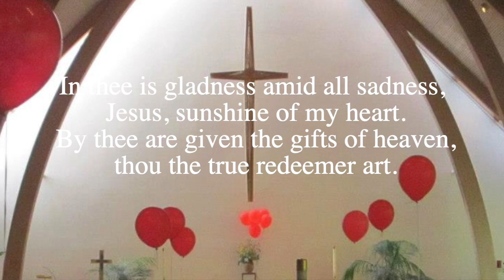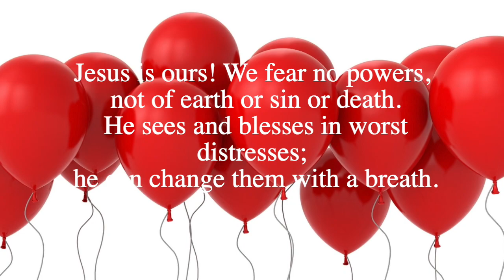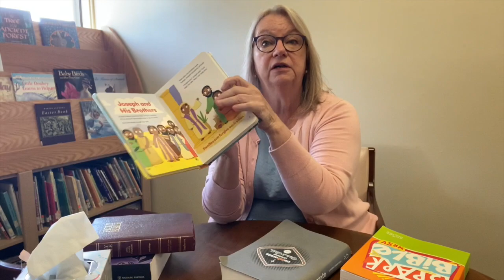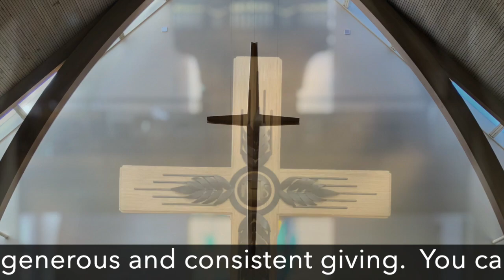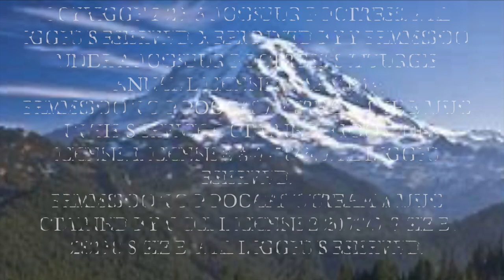HTLC Worship Service for 9/13/2020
Holy Trinity Lutheran Worship for Sunday, September 13, 2020, the 15th Sunday after Pentecost:

Introduction to The Day
In today’s second reading Paul questions why we judge one another, since we all stand before the judgment of God. Yet we do sin against one another, and Jesus’ challenge that we forgive seventy-seven times reveals God’s boundless mercy. When we hear the words of forgiveness in worship and sign ourselves with the cross, we are renewed in baptism to be signs of reconciliation in the world.

Prelude   "In Thee is Gladness"         ELW 867
   Jessica Schroeder – Hymn available in the back of the bulletin

Welcome              Kathy Fisher

God, who is rich in mercy, loved us even when we were dead in sin, and made us alive together with Christ. By grace you have been saved. In the name of  Jesus Christ, your sins are forgiven. Almighty God strengthen you with power through the Holy Spirit, that Christ may live in your hearts through faith.
Amen.

Greeting

Word

When Peter asks about the limits of forgiveness, Jesus responds with a parable that suggests human forgiveness should mirror the unlimited mercy of God.

The Holy Gospel according to Matthew.

Sermon               Pr. Sue Wanwig

Song of the Day               "One Bread, One Body”    ELW 496
    Carlee Hoover, guitar and vocals

Peace

Meal

Great thanksgiving

Lord’s Prayer

Distribution

Blessing

Sending Song   “Praise to the Lord, the Almighty”    setting, Timothy Shaw
     Jessica Schroeder, piano
Dismissal

Thanks to the following people for their participation in worship:
Pr. Sue Wanwig
Kathy Fisher
Lector: Brad Newcomer
Musicians: Jessica Schroeder, Carlee Hoover
Producer: Brendan Rorem

Holy Trinity Lutheran Church, 8501 SE 40th Street, Mercer Island, Washington 98040